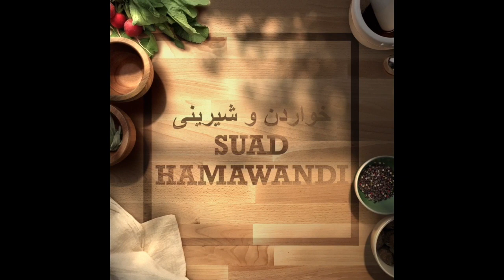ئامادەکردنی گۆشت لە ناو فرن بە تامو لەزەتێکی زۆر خۆش/ BBQ grilled lamb in the oven